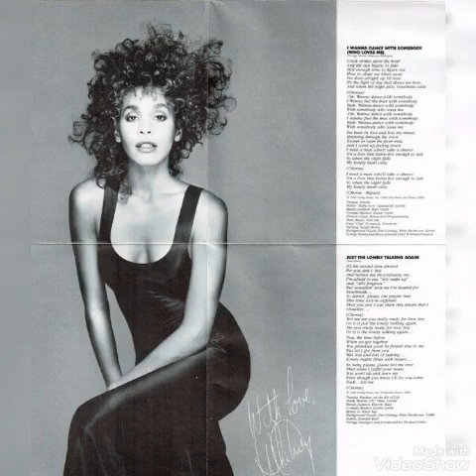Whitney Houston - You're Still My Man